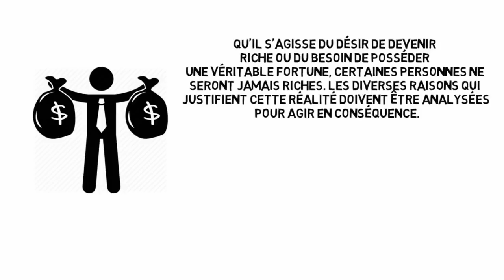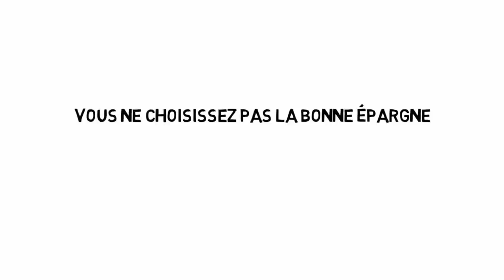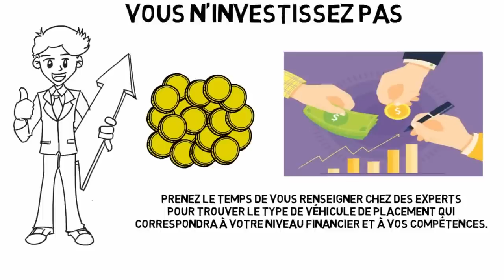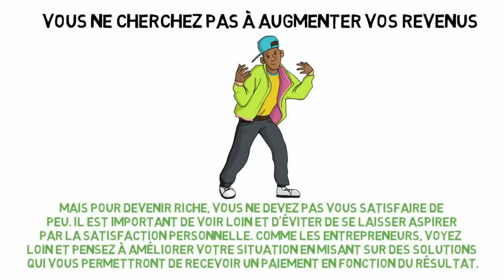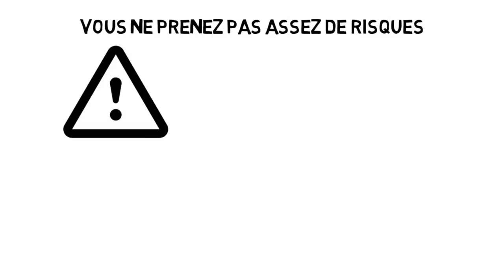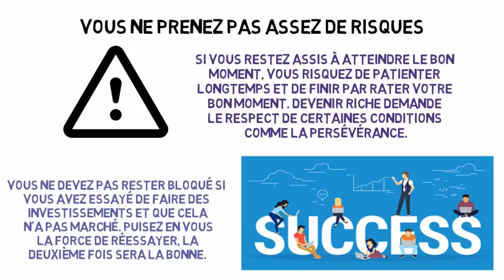10 Raisons Pour Lesquelles Tu Ne Seras JAMAIS RICHE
🎁Recevez Gratuitement le Nouveau Livre "5 Étapes Pour Atteindre l'Indépendance Financière" en Cliquant

Vous pensez pouvoir devenir riche ? Vous vous demandez pourquoi les riches sont riches et les pauvres sont pauvres ?  Découvrez dans cette vidéo les 10 raisons pour lesquelles vous ne sera probablement jamais riche !